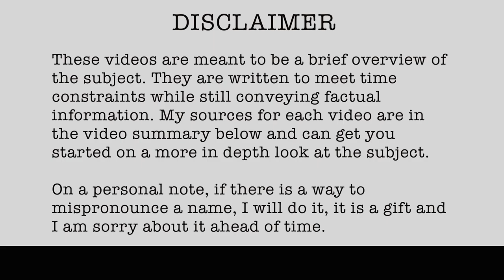1915-33 The Battle of Hill 60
The last attempt by ANZAC forces for a victory before they left Gallipoli.

1915 (Published 05/19/2023)

// RESEARCH LINKS

• (1915, Oct 17) The Weekly Dispatch (London, London, England), pp.7
• (1915, Oct 26) The Evening Mail (Halifax, Nova Scotia, Canada), pp.3
• (1915, Oct 16) The Airdrie and Coatbridge Advertiser (Airdrie, Strathclyde, Scotland), pp.6
• (1915, Oct 16) The North-Eastern Daily Gazette (Middlesbrough, Cleveland, England), pp.2
• (1915, Oct 26) Newcastle Daily Journal and Courant (Newcastle upon Tyne, Tyne and Wear, England), pp.6